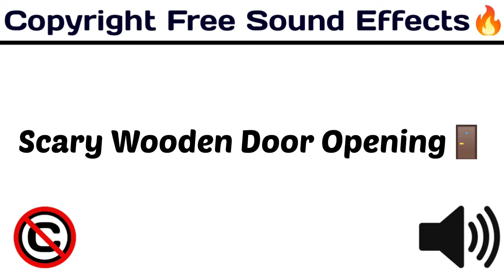Scary Wooden Door Opening /Popular Sound Effect / royaltyfree / [Copyright Free Sound Effect 🔊]